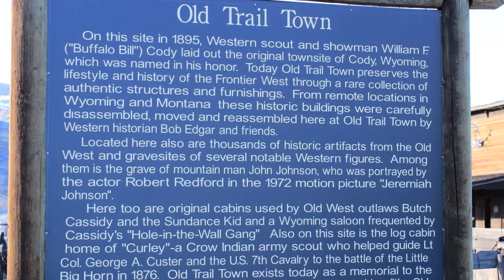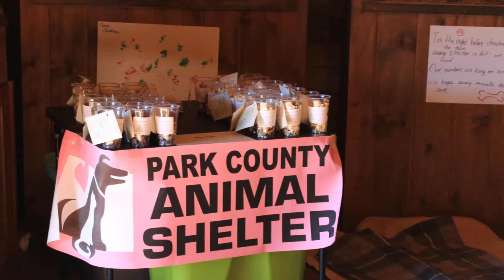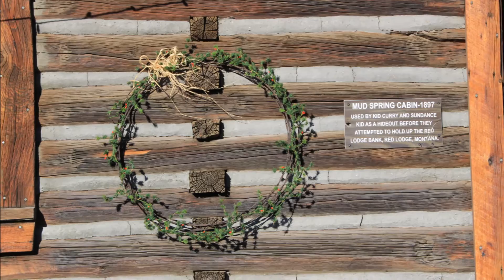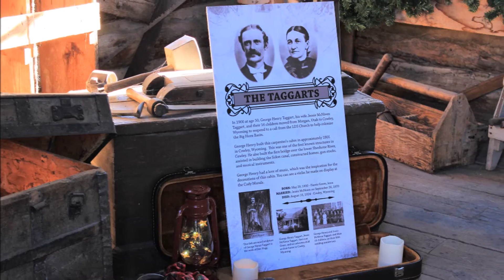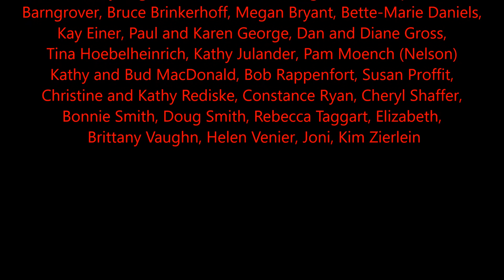Old Trail Town at Christmas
Old Trail Town all decorated up for Christmas!